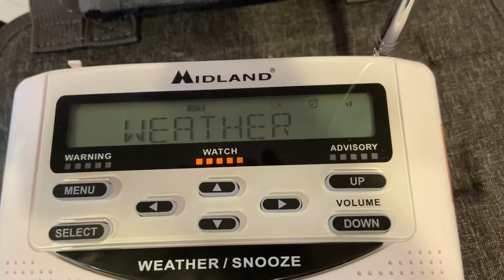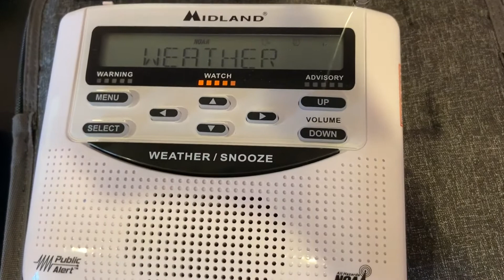TOR this time (still no headers..??) (EAS #33)